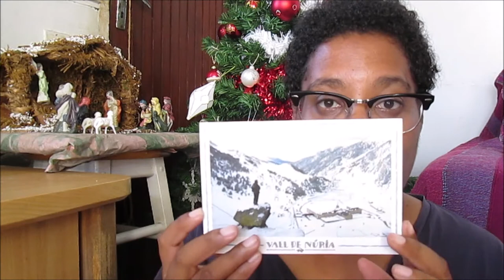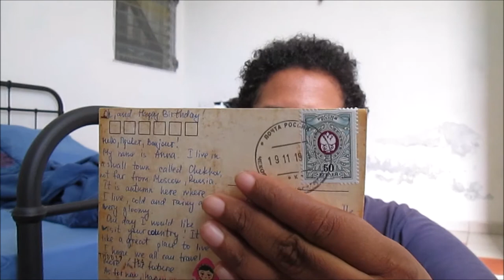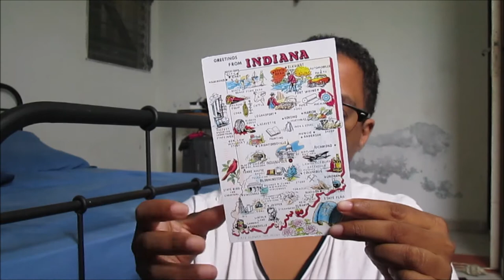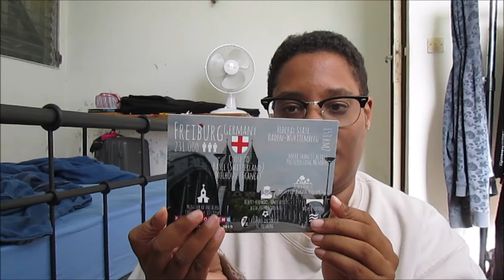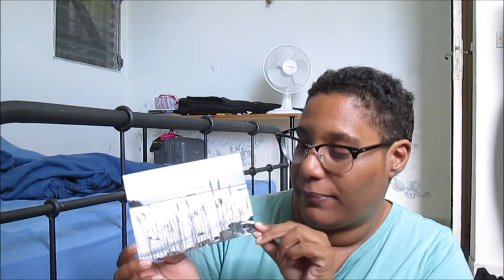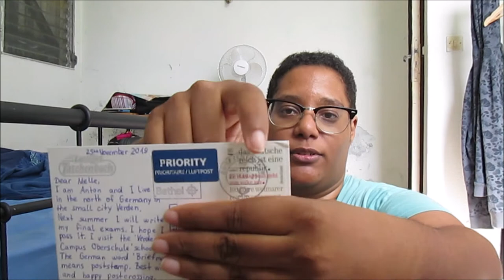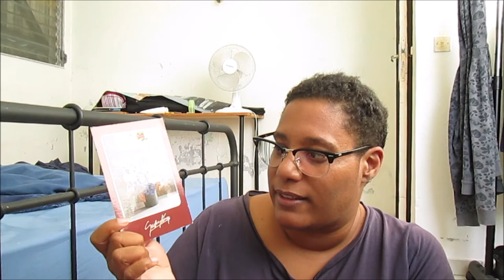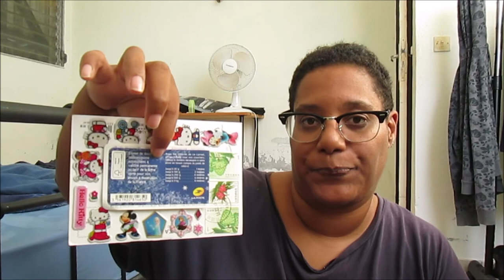[UPDATE POSTCROSSING N°15] POSTCARDS FROM ALL OVER THE WORLD | DECEMBRE 2019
Mon insta: mumu_p89
Mon pseudo: Murielle18

Aujourd'hui, on se retrouve pour la vidéo update postcrossing du mois de décembre, je la poste assez tard mais je voulais juste faire en sort que vous profitiez de votre début de nouvelle année et à partir de ce mois-ci il va  avoir plus de vidéo postcrossing, il va y avoir des swaps aussi...! Bonne année, Bonne santé à vous et Happy postcrossing..!

Murielle Life